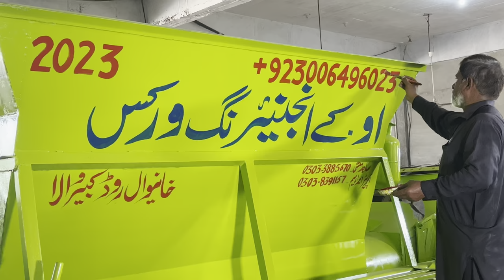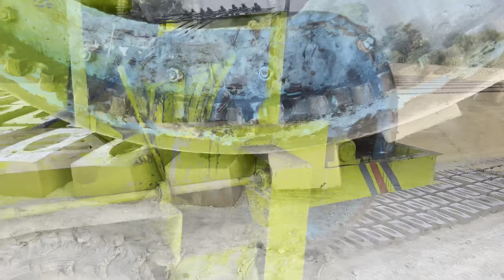Manufacturing Process of Bricks Making Machine With 4 Moulds Rows || Mobile Bricks Machine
Manufacturing process of bricks making machine with 4 moulds rows // Automatic bricks machine /Mobile bricks machine